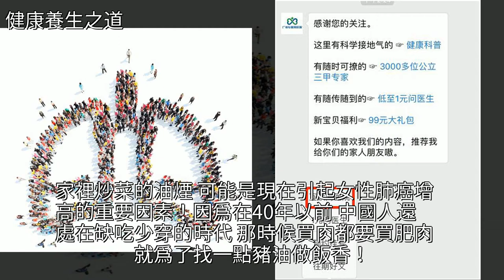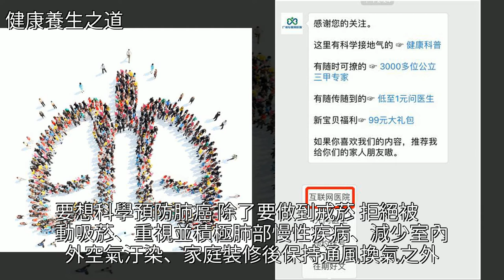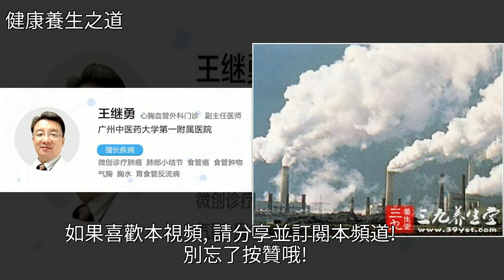10人肺癌，9個女性，這體檢有沒有搞錯啊？，[健康養生之道]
10人肺癌，9個女性，這體檢有沒有搞錯啊？ [健康養生之道]肺癌,體檢,腫瘤,空氣汙染,環境汙染10人肺癌，9個女性，這體檢有沒有搞錯啊？ [健康養生之道]肺癌 體檢 腫瘤 空氣汙染 環境汙染